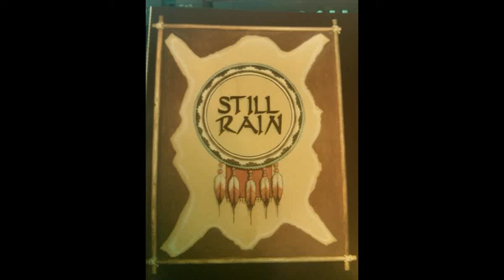STILL RAIN - Forever Sun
FOREVER SUN
"STILL RAIN"
Clint Lowery- Guitar
Troy Mclawhorn- Guitar
Corey French Lowery- Bass
Donnie Hamby- Vocals
Bevan Davies- Drums